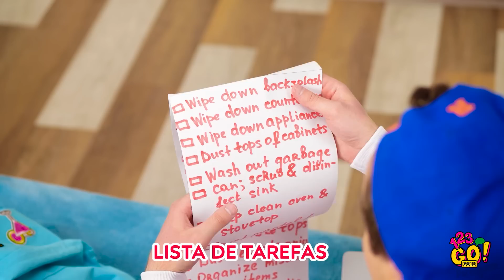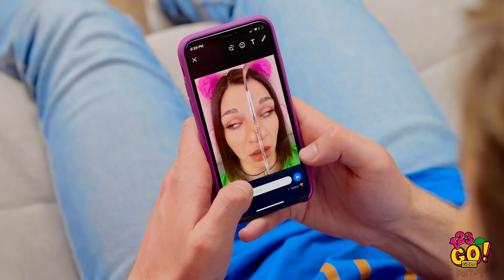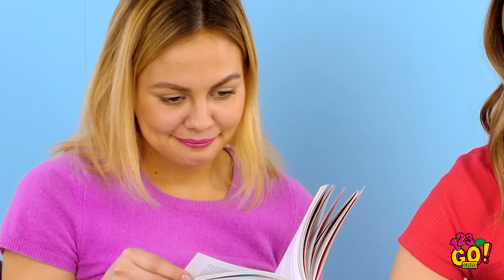GUERRAS DE PEGADINHAS PARA ZOAR AMIGOS E FAMILIARES || Truques legais por 123 GO! GOLD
Ah não, Vicky! Olha só o seu cabelo, está verde💚! Se você quiser saber como pregar estas mesmas peças em seus amigos, assista ao nosso vídeo engraçado!

Você aprenderá como pregar uma peça em sua família, como usar chocolate para surpreender seu melhor amigo em uma caminhada normal e como deixar seu irmão tão surpreso!
Experimente nossas brincadeiras incríveis com cola, bolos deliciosos e chocolate gostoso e aproveite o seu dia!

MINUTAGENS:
00:00 Brincadeira com tintas no chuveiro
01:25 As melhores pegadinhas para você experimentar
04:02 Guerra entre irmãos!
06:52 Tutoriais de pegadinhas